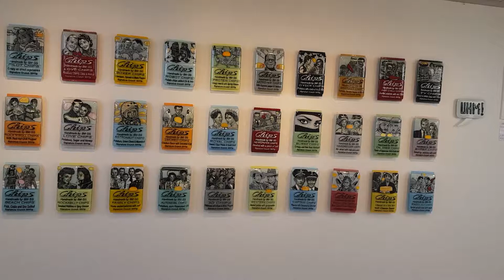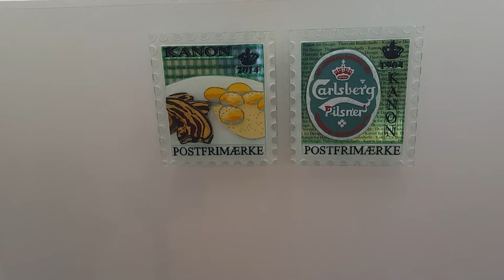Hverdagens ikoner som glasskulpturer